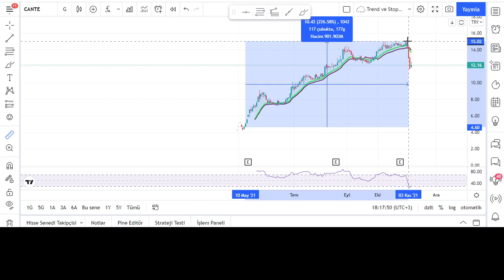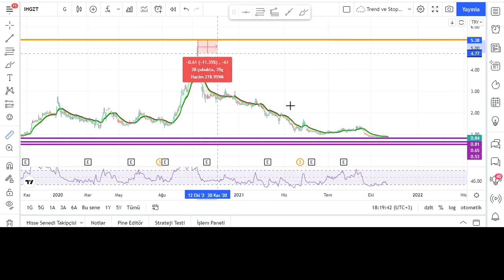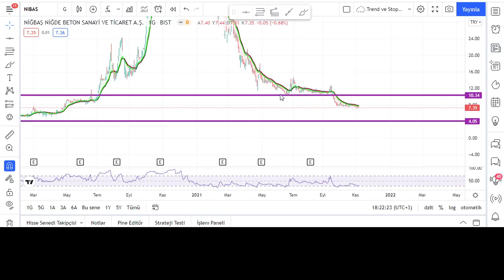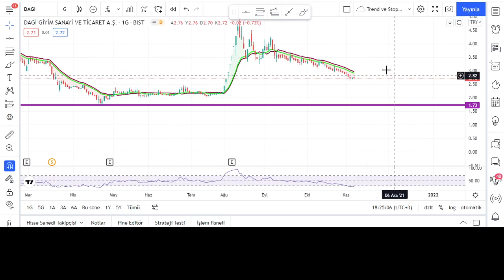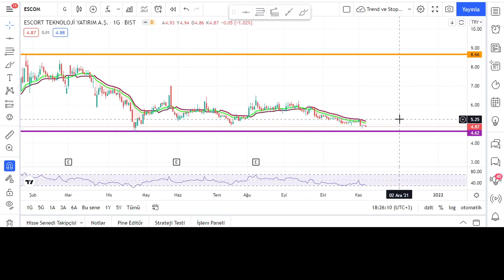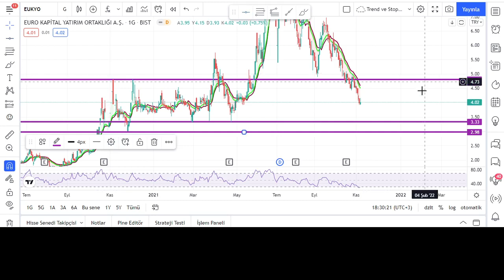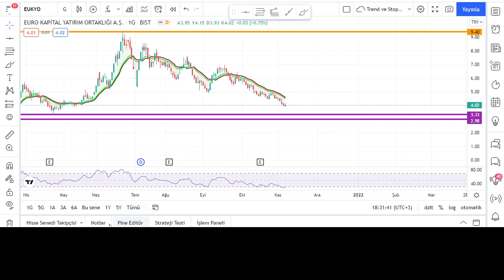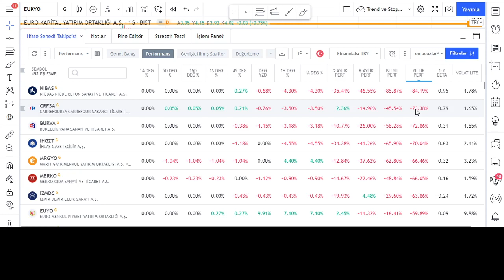EN UCUZ HISSELER HANGILERI ? | SPEK HISSELER COGUNLUKTA !!! | Hisse Teknik Analizleri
Merhabalar arkadaslar bu hafta tarama listesinde RSI gostergesine gore tespit ettigim 10 adet hisseyi inceledim. Genel olarak tehlikeli hisseler var. iyi seyirler :)

KATIL botonunu aktif ederek kanalimiza destekte bulunabilirsiniz.

Bu kanalda hisse senetleri, kripto paralar ( bitcoin, ethereum, ripple vb. ) altın , dolar, borsa  ve buna benzer piyasa enstrumanlariyla ilgili analizler yapmaya calisiyorum. Zamanla yatirim hakkinda icerikler, borsa sohbetleri, teknik analiz eğitimleri, forex , viop  konuları ile de kanalı daha geniş bir içerik alanı haline getirme düşüncesindeyim. Herkese bol kazançlar dilerim.